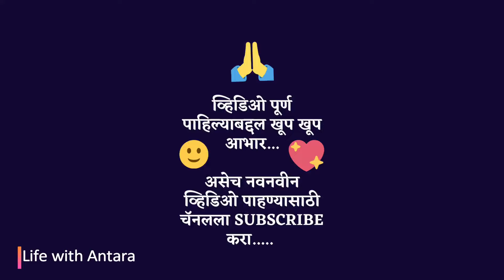तुळस कशी लावावी ? | Tulas Kashi Lavavi ? | तुळस वाढेल आणि सुकणारही नाही | Tulas Kashi Vadhvavi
तुळस कशी लावावी म्हणजे ती वाढेल आणि सुकणारही नाही

आजच्या व्हिडिओमध्ये आपण तुळस कशी लावावी हे पाहणार आहोत. खूप जणांकडे तुळस लावली कि जगत नाही, तुसळशीची वाढ होत नाही, तुळशीची पाने लहान होतात किंवा कितीही वेळा लावली तरी ती सुकून जाते. आणि मग आपण तुळस घरी लावणंच सोडून देतो तर आज च्या या विडिओ मध्ये मी तुळस कशी लावावी हे सांगणार आहे तशी एकदा तुळस लावून पहा.. तुमची तुळस नक्की वाढेल..

नवीन ट्रेंडिंग व्हिडिओ

अंतराची गाणी आणि खेळ

अंतराची गाणी

अंतरा आणि मम्मी चे खास व्हिडिओ

माझ्या काही रेसिपी

अंतरा, मम्मी आणि पप्पा